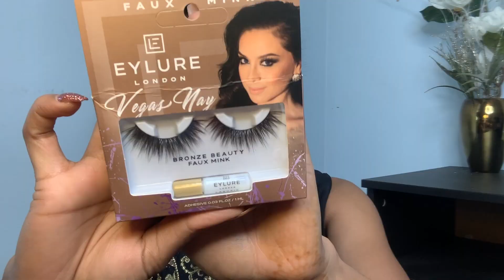Quick Bridal Glam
Product Description:
- Bh Cosmetics Ultimate Matte- 42 Color Shadow Palette
- P.Louise Base Rumour 03
- Rude Cosmetics Galactic Voyage
- Becca Highlighter Gold Pop
- Eylure Lashes in Vagas May
- Anastasia Beverly Hills Lip Palette Red
- Becca Skin Love Glow Shield Prime & Set Mist